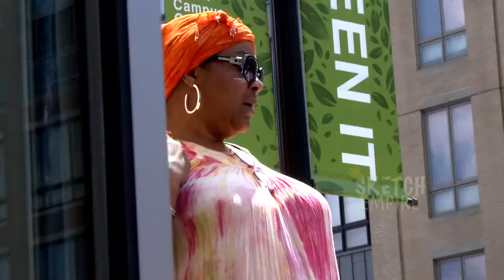Kraupinanti mankštelė gatvėje | fake.lt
fake.lt - Pramogų portalas